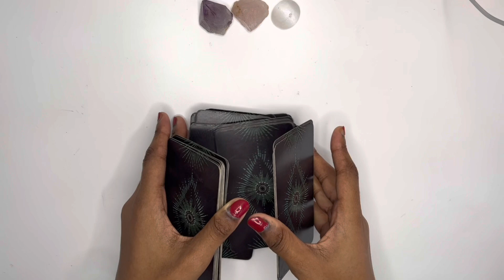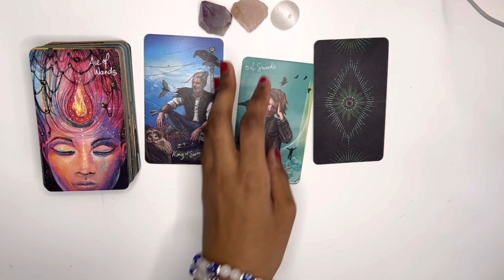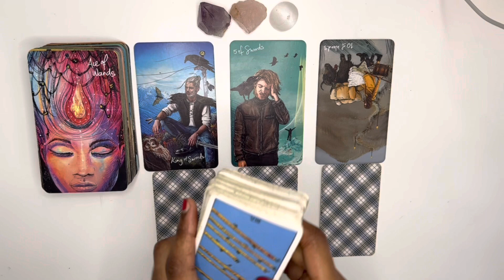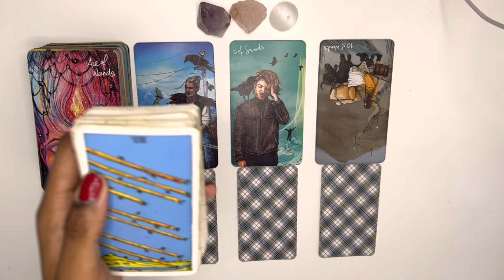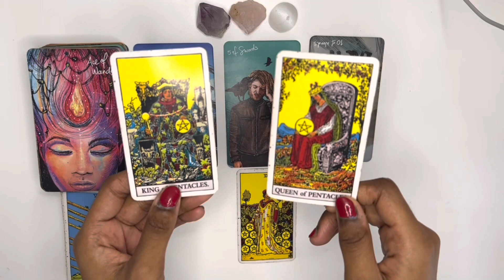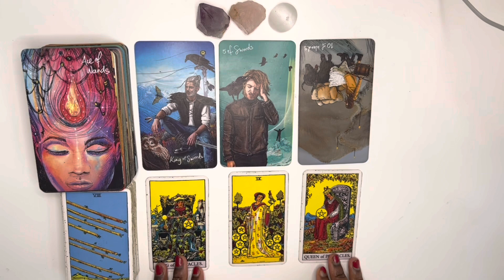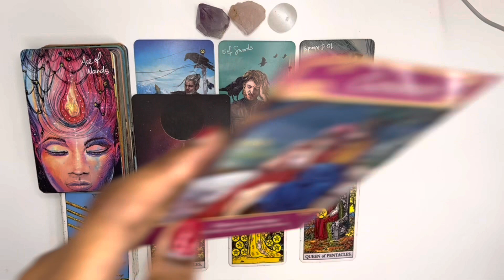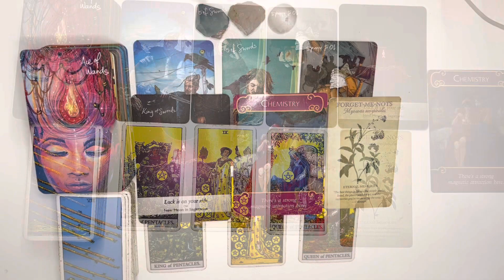Sagittarius love tarot reading ~ Oct 26th ~ you deserve better and you can have it